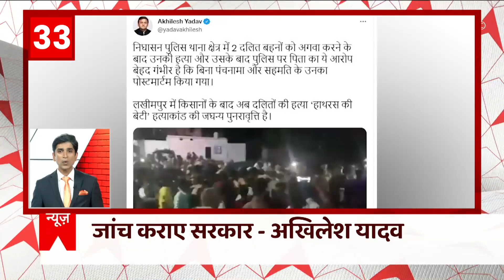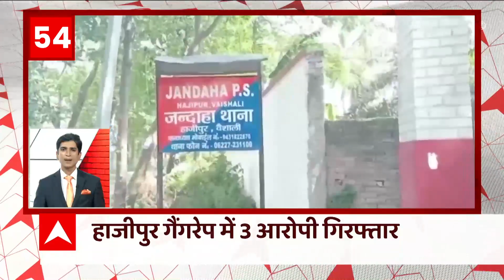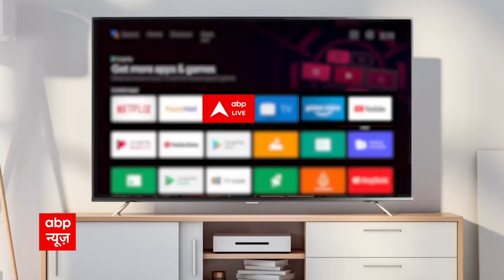Speed News: IT सेक्टर पर मंदी का असर, बड़े स्तर पर कर्मचारियों की छंटनी की तैयारी में HCL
IT सेक्टर पर मंदी का असर । बड़े स्तर पर कर्मचारियों की छंटनी की तैयारी में HCL .कंपनी ने करीब साढ़े 300 लोगों को निकालने का फैसला लिया.
Morgan Stanley की रिपोर्ट । भारत के औद्योगिक उत्पादन में बढ़त अनुमान से कम .रिपोर्ट के मुताबिक सभी सेक्टर्स में गिरावट .
महंगाई के मोर्चे पर राहत, अगस्त में थोक महंगाई दर घटकर 12 दशमलव चार एक फीसदी पर आई.खाद्य महंगाई दर अगस्त में बढ़कर 13 दशमलव नौ तीन फीसदी पर आ गई है. हालांकि खाने-पीने की चीजें अभी भी महंगी हैं .
BCCI अध्यक्ष सौरभ गांगुली और सचिव जय शाह का कार्यकाल बढ़ाने का रास्ता साफ, सुप्रीम कोर्ट ने BCCI को अपने संविधान में संशोधन करने की मंजूरी दी
News: